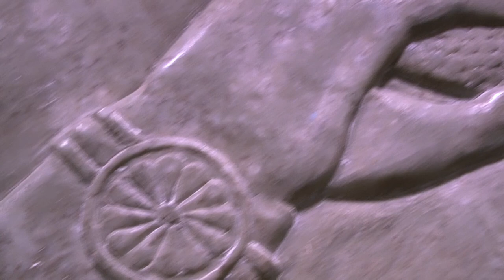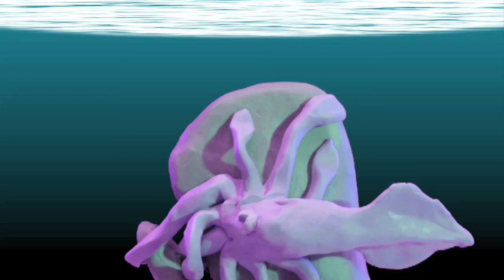The Epic of Gilgamesh Trailer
Trailer for my student film, an $80 experimental, Kid-friendly adaptation of the oldest surviving epic.  A mixture of live action, stop motion and sketches, set to a variety of classic rock, funk, and soul music.